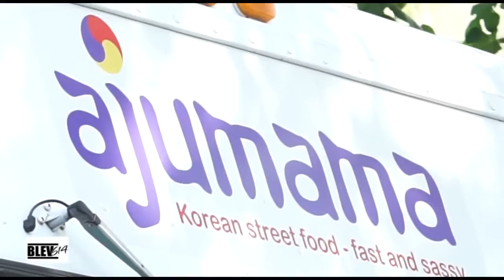urban scrawl 11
The City Talk News TV show and Fishbowl TV.com celebrating 7 Years of informing, explaining, clarifying and showcasing the daily issues that affect us all. Blev 614 launches a new website and a new syndicated TV Show, Live Radio and Live Streaming Shows.